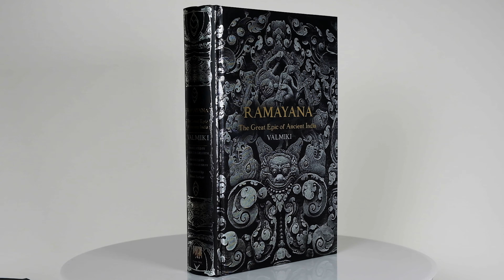Ramayana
The Ramayana tells the tale of Rama and his beloved Sita, but its narratives and intent, as with all great literature, point to the grand themes of life, death and righteousness. Originally written in ancient Sanskrit, the elegant, epic work is a key part of the canon of both Hinduism and Buddhism. It continues to inspire art, theatre, poetry and temple architecture, dominating the spiritual landscape of the vast Indian sub-continent and the diaspora throughout the rest of the world. This deluxe new edition revives Ralph T. H. Griffith's evocative verse translation and abridges it for the modern reader – bringing the gripping narrative to the forefront.

The Flame Tree Gothic Fantasy, Classic Stories and Epic Tales collections bring together the entire range of myth, folklore and modern short fiction. Highlighting the roots of suspense, supernatural, science fiction and mystery stories, the books in Flame Tree Collections series are beautifully presented, perfect as a gift and offer a lifetime of reading pleasure.